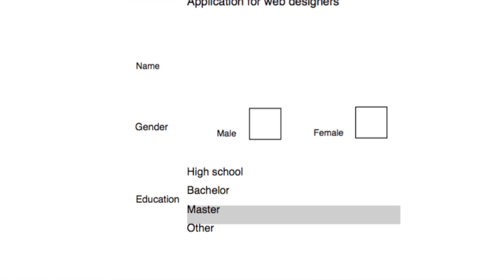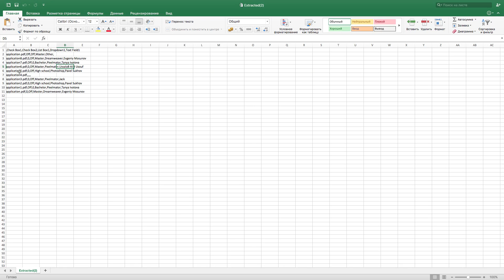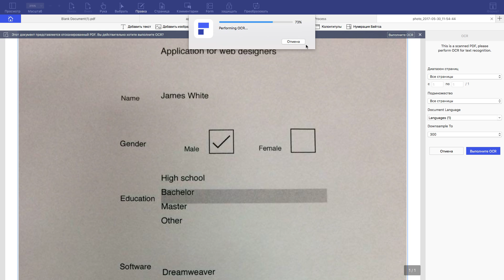Зачем нужны PDF-формы и как создавать их на Mac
Скачать PDFelement 6 Pro бесплатно:
PDFelement 6 предлагает широкие возможности в создании и редактировании PDF-файлов. Но это еще не все: в этом видео мы расскажем о том, как создавать интерактивные формы с помощью этой программы.